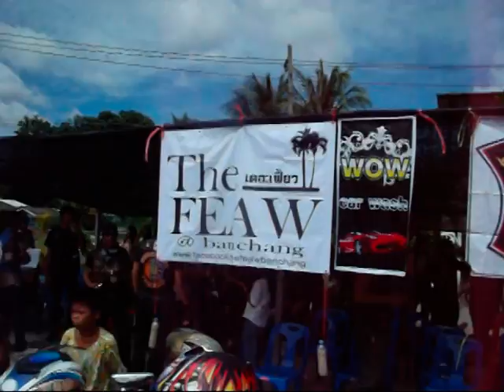ชวนเพื่อนทำบุญ ค.ตะวันออก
กลุ่มบ้านฉางไบค์เกอร์ ร่วมงานชวนเพื่อนทำบุญครั้งที่ 2 ร่วมกับกลุ่มค.ตะวันออก ร.ร.บ้านห้วยมะหาด อ.บ้านฉาง จ.ระยอง